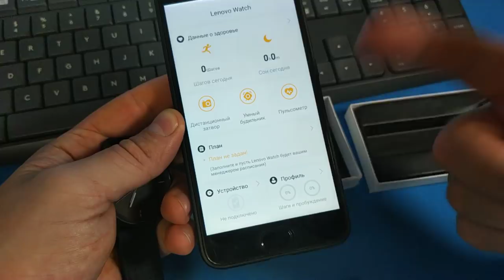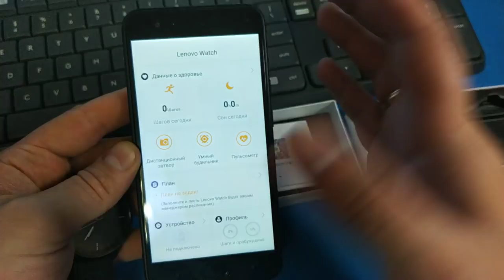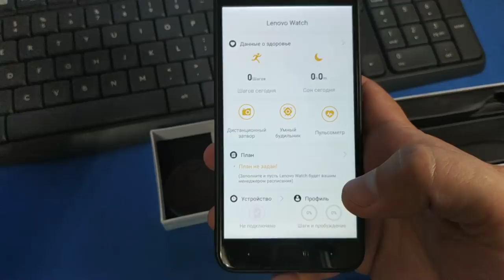Lenovo Watch 9 - ДОСТОЙНАЯ ЗАМЕНА MI BAND 2? ZTD#395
. 🔥 Во избежание недопонимания, прочтите следующую информацию:
В Китайском промо видеоролике часов Lenovo Watch 9 была фраза: "Lenowo watch 9 - отличная замена Mi Band 2"
Цель ролика, не "обосрать" часы Lenovo, а указать на то, что они не могут быть заменой Mi Band 2, так как это совсем разные вещи! Для людей, кто посмотрев промо ролик китайский, захочет свой Mi Band 2 на них поменять - чтобы не было разочарований потом.
Как подсказывает в комментариях Oushen - Lenovo - это классические часы с умным функционалом, Mi Band 2 это фитнес трекер с функцией часов.
Часы как часы - мне понравились! Но сравнивать их с Mi Band 2 однозначно нельзя - факт.